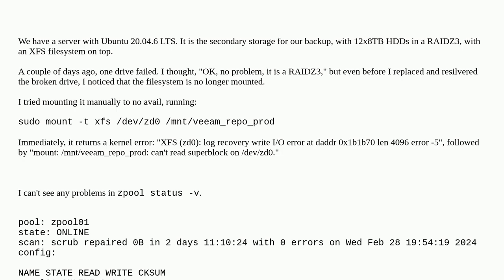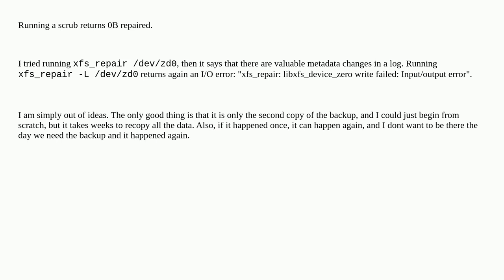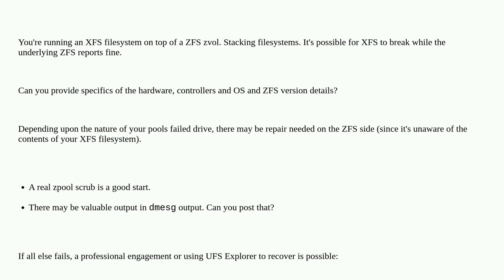XFS / ZFS - Unable to mount filesystem - I/O Error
A special thanks goes out to the awesome community

  data-recovery veeam xfs zfs ubuntu